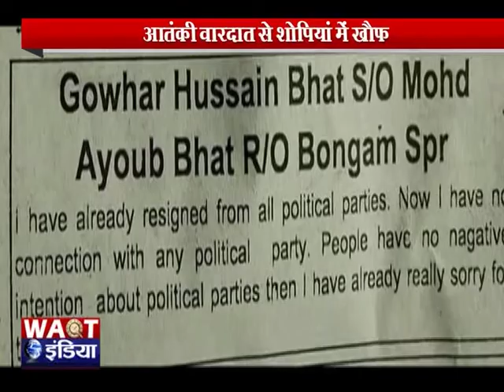आतंकियों ने की शोपियां में बीजेपी युवा मोर्चा के नेता की हत्या